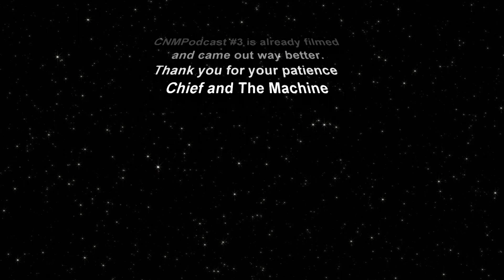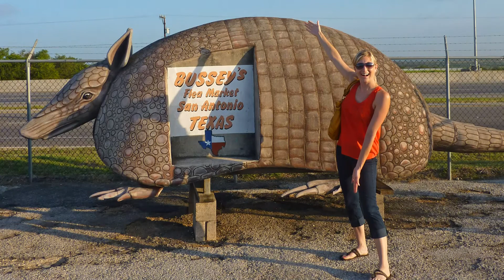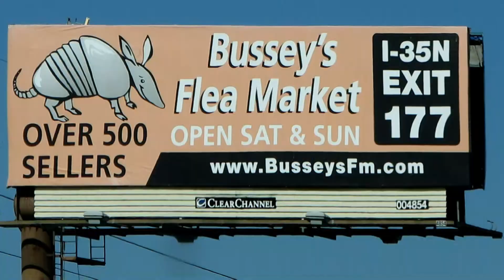Flea Markets In San Antonio, TX (Part 1) (CNM2.3)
Machine and I discuss the various flea markets that liter the San Antonio area!